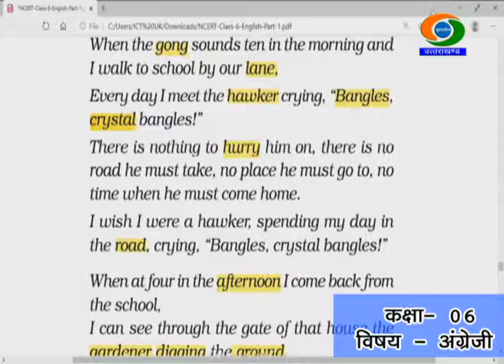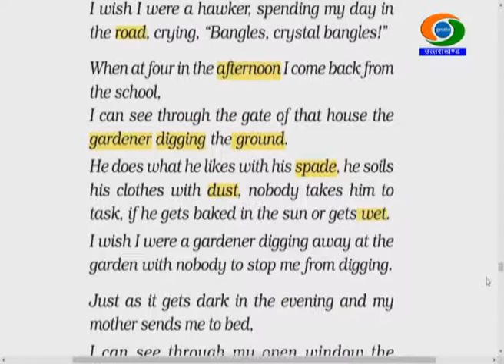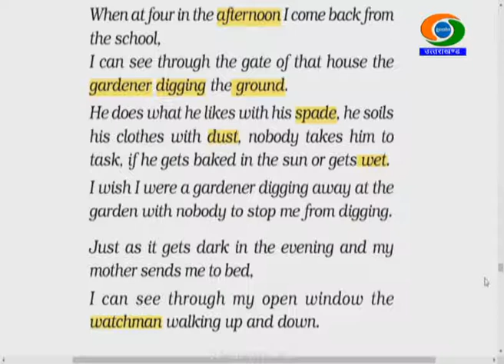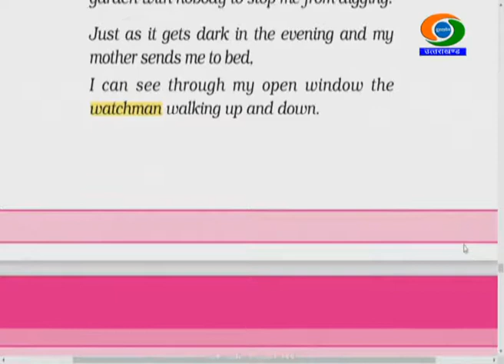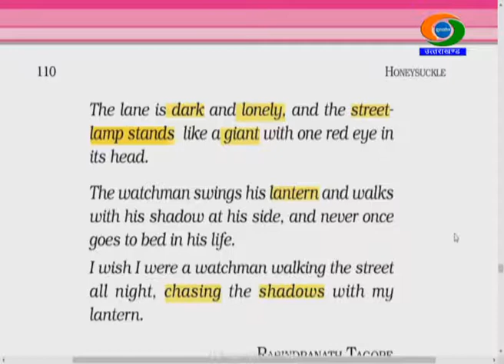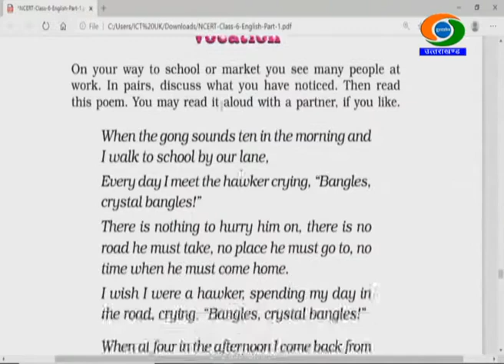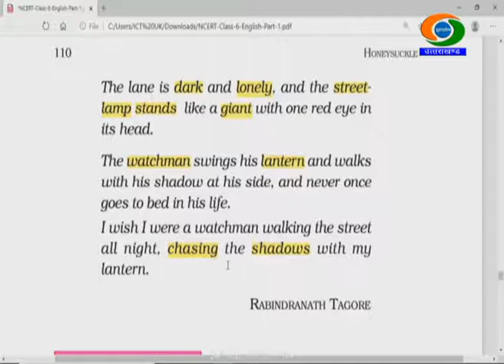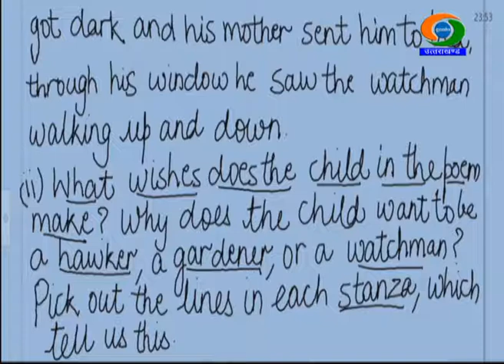6th Class, ENGLISH, 21/12/2020, GYANDEEP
CLASS-6TH, SUBJECT- ENGLISH, GYANDEEP EDUCATIONAL BROADCAST BY SCHOOL EDUCATION DEPTT UTTARAKHAND DATED 21/12/2020,